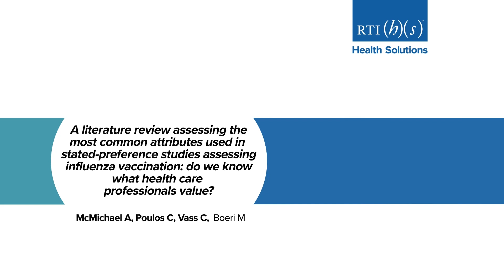What attributes in stated-preference flu vaccination studies do health care professionals value?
Alan Michael, PhD, Research Economist at RTI Health Solutions discusses research - A literature review assessing the most common attributes used in stated-preference studies assessing influenza vaccination: do we know what health care professionals value?